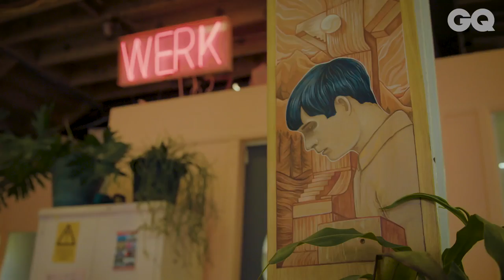Next Gen: Christopher Boots A Beacon For Aussie Design | GQ x Penfolds Max's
The Next Gen is a three-part series that takes a look at innovation through creation across the fields of product design, technology and fashion.

CREDITS
Talent: Christopher Boots
Videography: SixtyFour Films

GQ Executive Producer: Jack Phillips

SPECIAL THANKS
Penfolds Max's